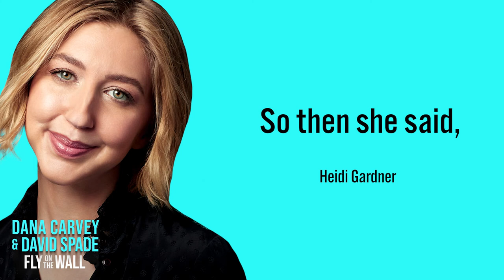Heidi Gardner on Her Unlikely Journey to Acting | Fly on the Wall with Dana Carvey and David Spade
Current SNL cast member Heidi Gardner has a friend to thank for getting into improv. She tells David and Dana about how she went from working as a hairstylist to joining famed LA sketch comedy troupe The Groundlings.

On Audacy’s Fly on the Wall, Saturday Night Live stars Dana Carvey and David Spade take listeners behind the scenes and reminisce about their favorite SNL moments, memories, and sketches with special guests.

for more great podcasts